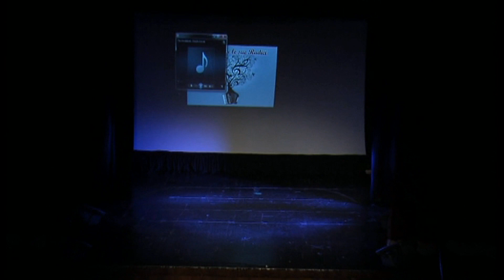The Unbreakables - Smooth Criminal/Dangerous - Teatro Savio (Messina) - Michael Jackson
Esibizione The Unbreakables - Smooth Crimninal/Dangerous presso Teatro Savio (Messina)  - Michael Jackson, Riprese: Karamella